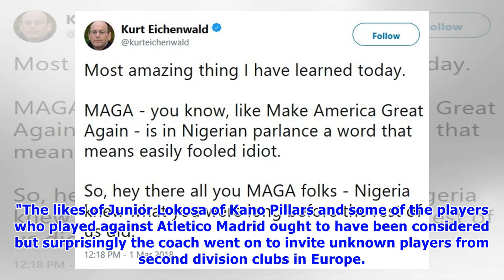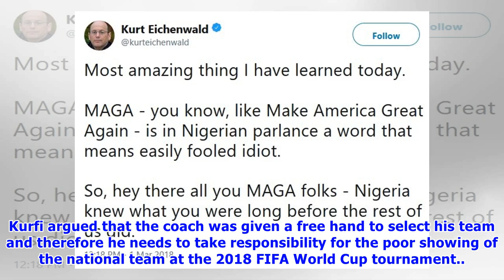Seychelles/Nigeria: 2019 Afcon Qualifier - Katsina Utd Boss Slams Rohr's Team List for Seychelles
Katsina United chairman, Aminu Balele Kurfi said coach Gernot Rohr does not need all foreign-based Super Eagles to play against Seychelles in the 2019 Africa Cup of Nations qualifier September 8. Kurfi who is a member of the Nigeria Football Federation technical committee argued that Rohr should have given players of the local league a chance to prove themselves against lowly Seychelles in the qualifying match, the Eagles need to win to remain in reckoning for qualification. "the 24-man list sho...